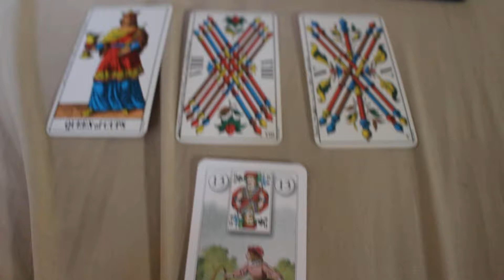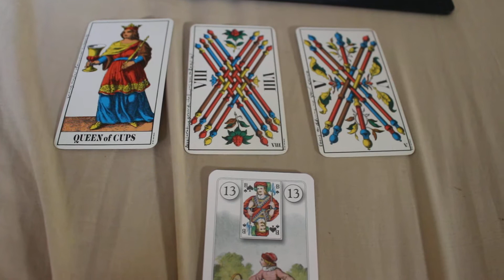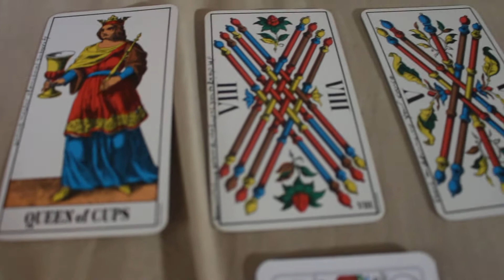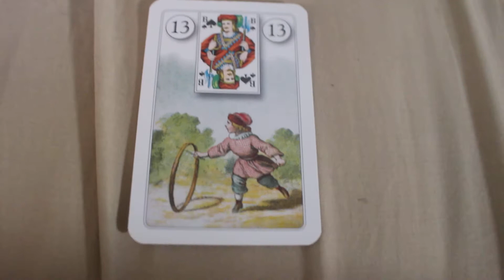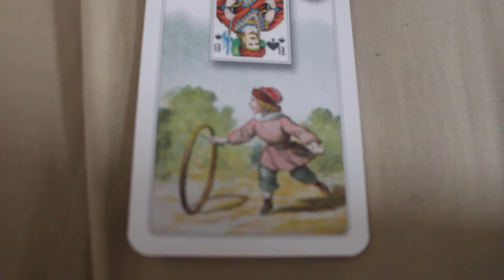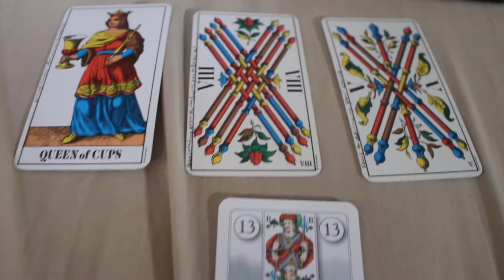Pisces August 2018 Millennial General Tarot Reading- RISE ABOVE THE CHALLENGE